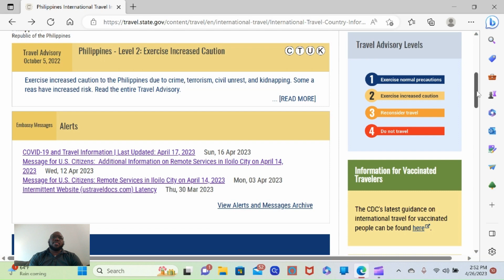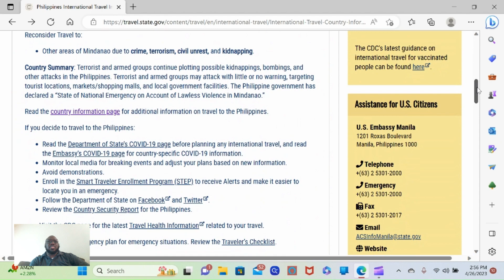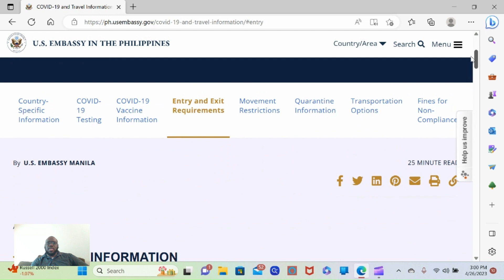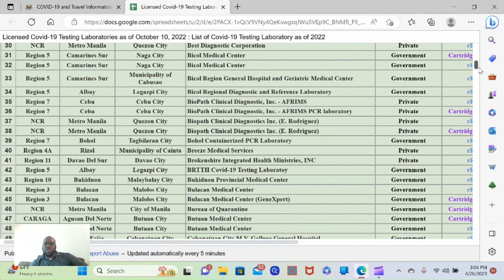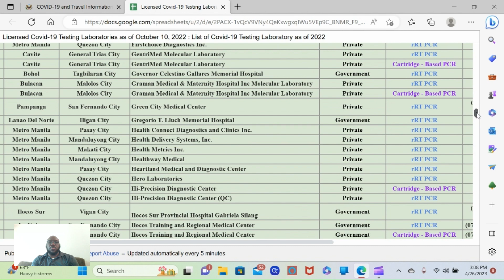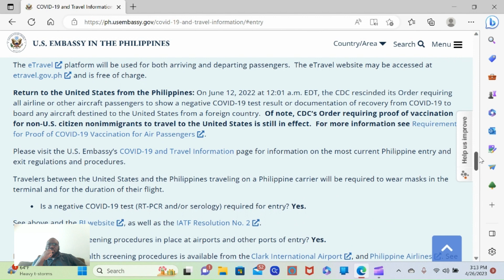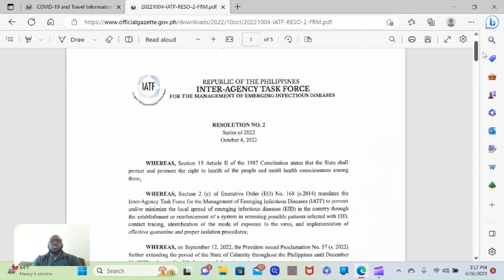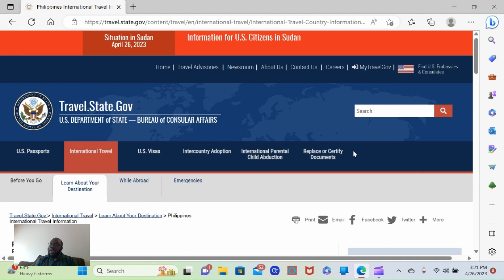PHILIPPINES TRAVEL ADVISORY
WARNINGS FROM THE DEPT. OF STATE ABOUT TRAVELING TO PHILIPPINS